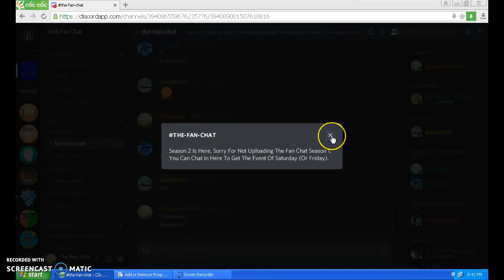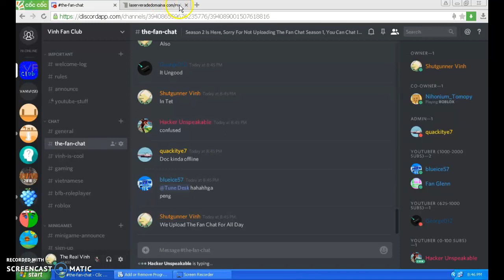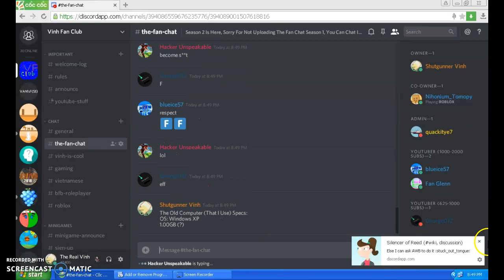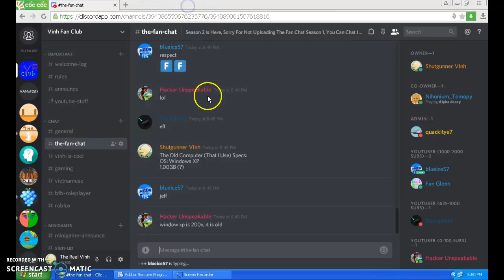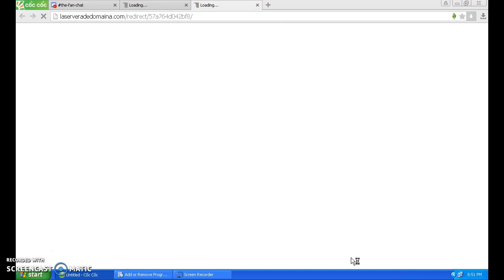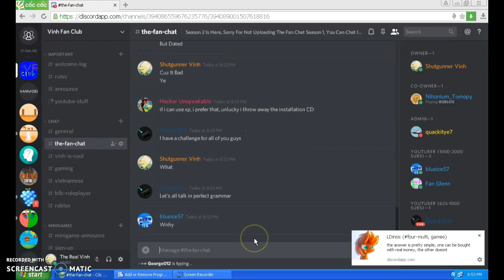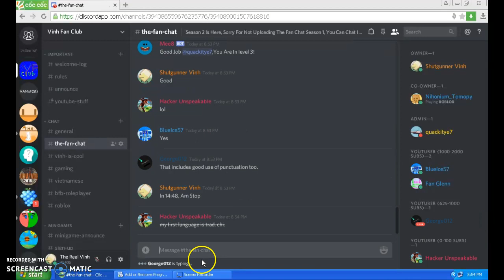The Fan Chat S2 P9